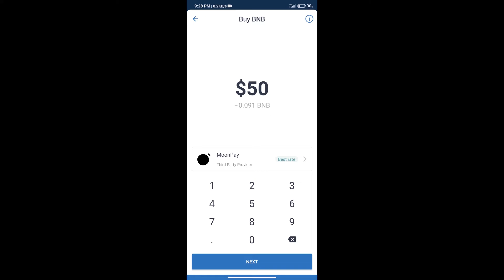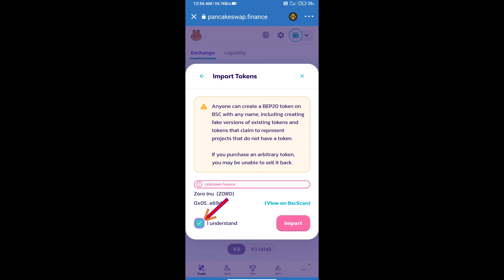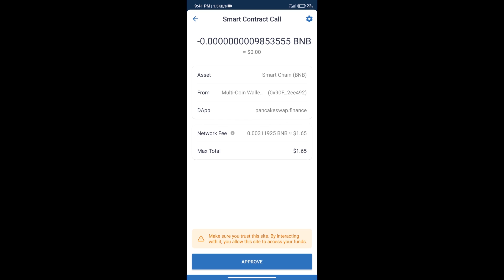How to Buy Zoro Inu Token (ZORO) Using PancakeSwap On Trust Wallet OR MetaMask Wallet